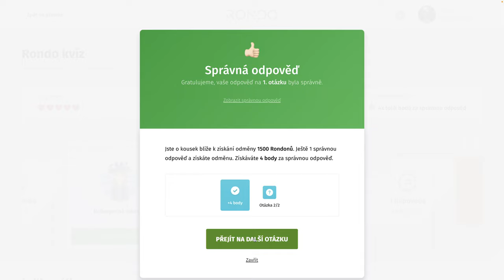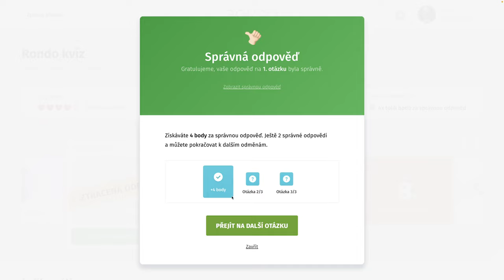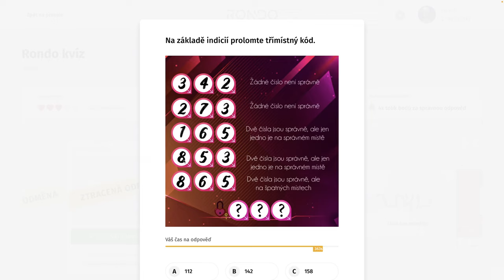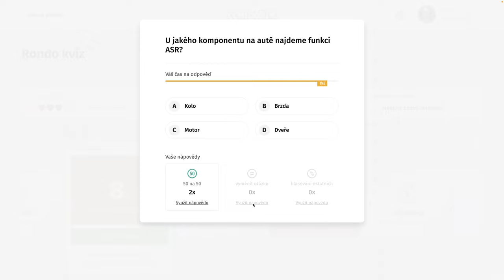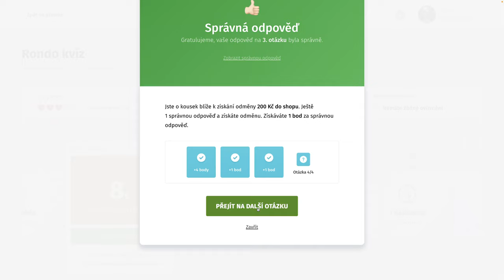Rondo kvíz - CDXXXVI